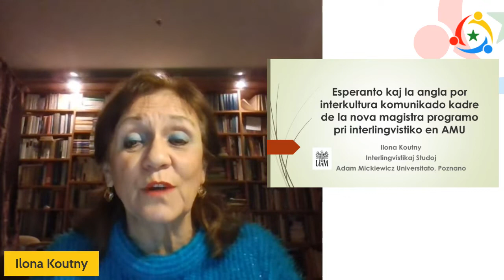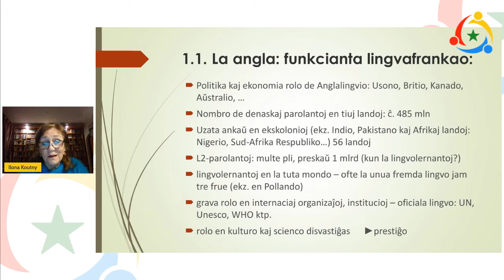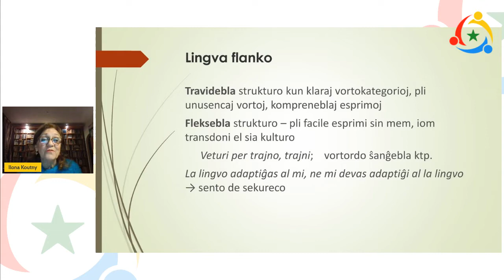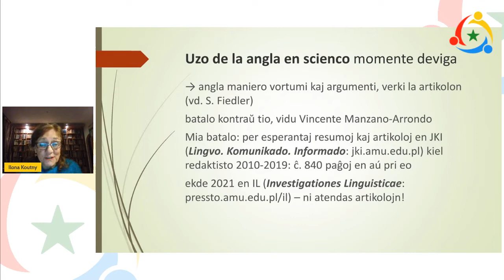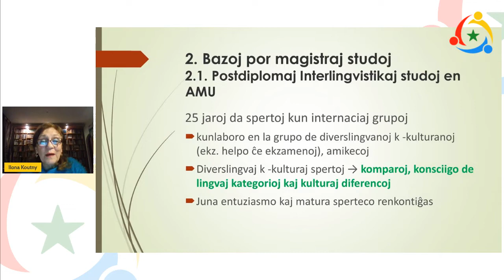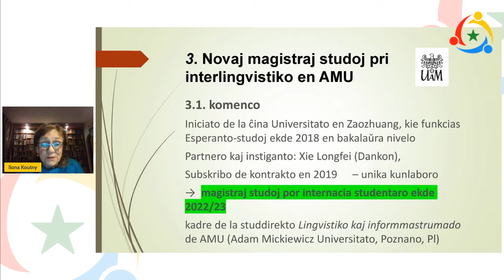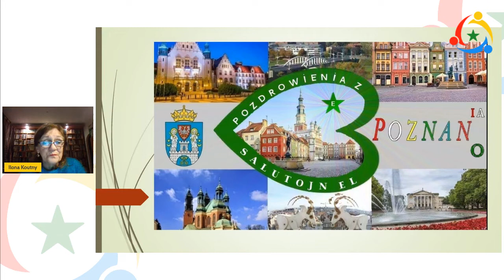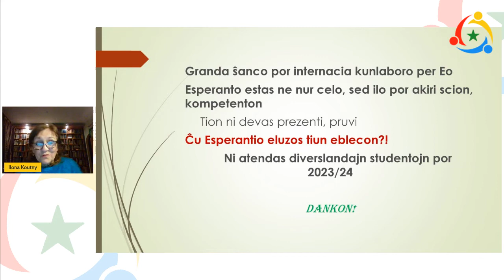VK22 Esperanto kaj la angla por interkultura komunikado (Ilona Koutny)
Esperanto kaj la angla por interkultura komunikado kadre de la magistra programo pri interlingvistiko en la Universitato Adam Mickiewicz en Poznano, Pollando.

Tiu prezento estis pretigita okaze de la 3-a Virtuala Kongreso de Esperanto (VK), okazinta en novembro 2022.
Por aliĝi al la 109-a Universala Kongreso de Esperanto (UK), kiu okazos en Aruŝo, Tanzanio, en aŭgusto 2024, la unuan fojon en Afriko, aliru